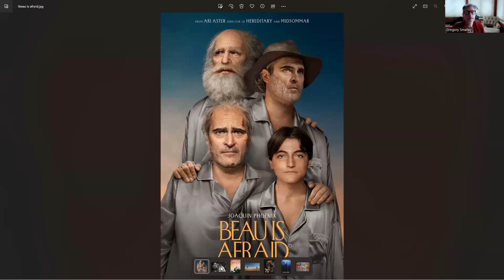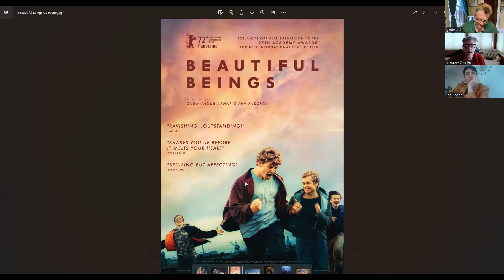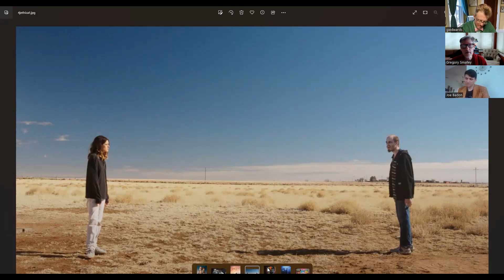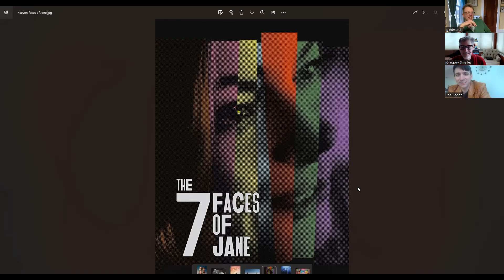Pod 366: Joe Badon, Rogue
Artist/director Joe Badon joins Gregory J. Smalley and Giles Edwards to discuss the week's weird movie news, including trouble in "Megapolis," the virality of "Beau Is Afraid,"  the Blu-ray "A Haunted Turkish Bathhouse," and the new theatrical releases "Beautiful Beings," "Jethica," "7 Faces of Jane," and "Skinamirink." Joe struggles to recommend a restaurant to patronize in the culinary wasteland of New Orleans, La.

Note: when Smalley says "screeners" he means "trailers," except for the one time he means "screener." When Smalley says "Wheel of Time" he means "Wheel of Heaven."